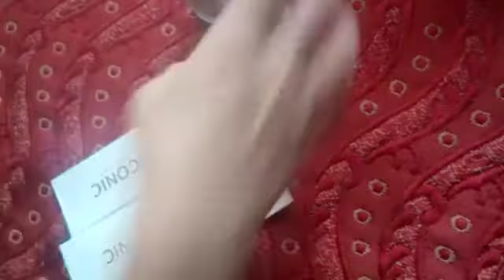Iconic Illuminator London ||Liquid Highlighter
3 in 1 Set price 800
Each price 300